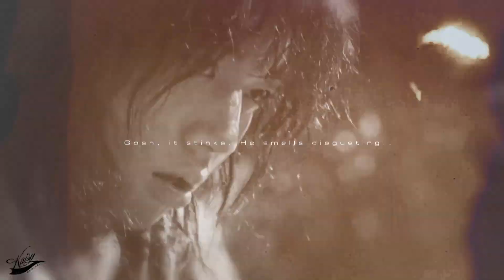Young Soo / Trauma / Flower Crew: Joseon Marriage Agency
Well, I managed to try this series in maybe 4 days. Not only is my favorite there, but I found another one and yes he is
He's so cute I'd hug him right away.
And on purpose, I put the quotes at the beginning and at the end the same, because that's how it is...

"Everyone is a little weird"
"That's what makes everyone interesting"

● Actor : Park Ji-Hoon / 박지훈 / Ko Young-Soo
● Show : Flower Crew: Joseon Marriage Agency / 꽃파당 : 조선혼닳공작소

● Information Information:
● Coloring: mine - FeelItAll
● Watermark: mine
● Thumbnail : mine
● Song: NF